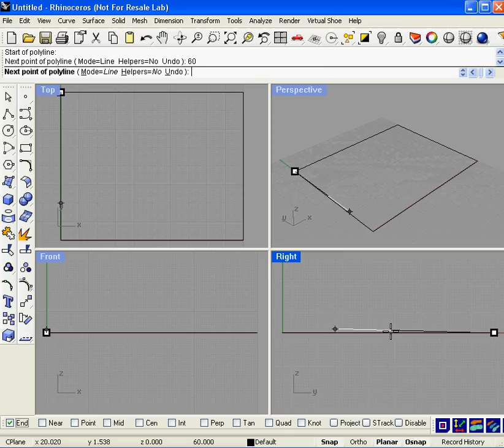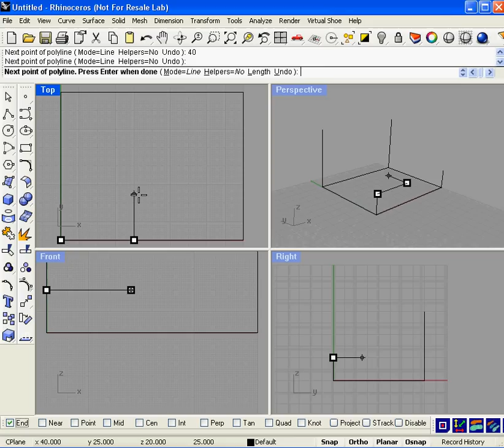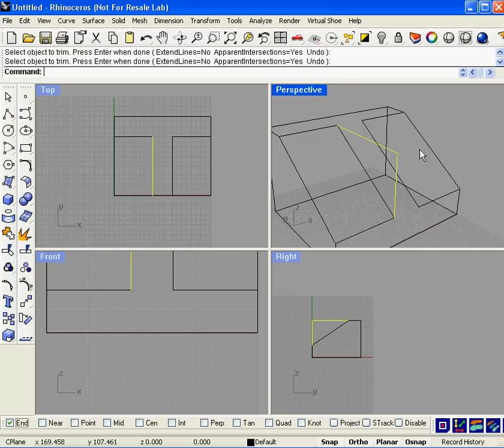Desenho de Linha no Rhinoceros 4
Desenhando linhas em 3D no Rhinoceros 4